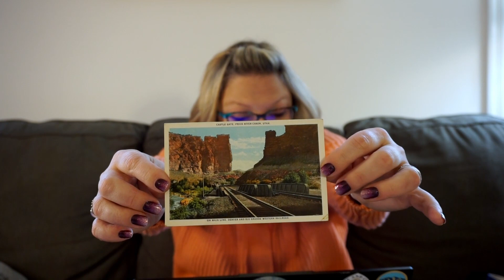What Sold Show | Best Side Hustle of 2024? Reselling Patagonia on Poshmark! | Episode 57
I'm a stay-at-home mom who supplements the family income by flipping items for profit online! I sell on various platforms, including eBay, Poshmark, Facebook, and Mercari. Every day, we post videos of what sold the day before, whether it's one item or 20!

Timecodes
00:00 - Intro
00:10 - Quick thoughts
02:54 - Poshmark sales
06:09 - eBay sales

reseller online reseller eBay reseller entrepreneur side hustle gig work YouTuber work from home be your own boss sustainable vintage thrifted used shoes bolo brands tips and tricks how to sell on ebay postcards patagonia frye jack rogers draper and  james